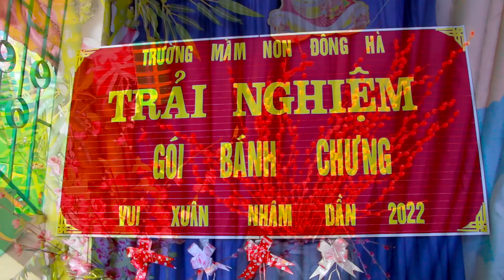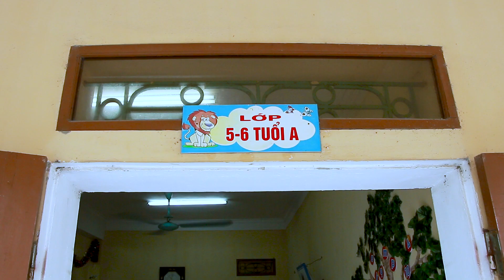HOẠT ĐỘNG TRẢI NGHIỆM GÓI BÁNH CHƯNG CỦA CÁC BÉ 5 TUỔI A TRƯỜNG MN ĐÔNG HÀ - GV: ĐỖ THỊ TUYẾT LÀNH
QUAY PHIM DUY THẮNG VOLG
💝 Cả Nhà Xem Video nhớ nhấn ĐĂNG KÝ  KÊNH và cùng chia sẻ video cho mọi người cùng xem nhé, đừng quên nhấn chuông để cập nhật những VIDEO mới nhất
😘 Quay Phim Duy Thắng VLOG
😘 Chuyên : Quay Phim - Dựng Phim - Chụp Ảnh
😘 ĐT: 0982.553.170